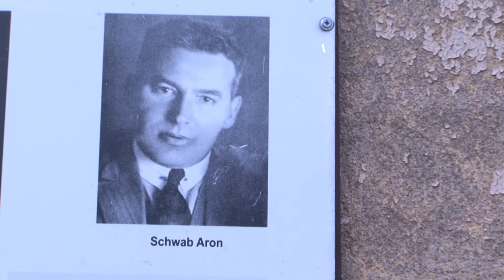George Schwab—Zockele Part 1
Part 1 of a documentary made about George Schwab, whose childhood nickname was Zockele, under the auspices of the Holocaust Memorial Museum in Washington D.C. Directed by Wendy Lower.